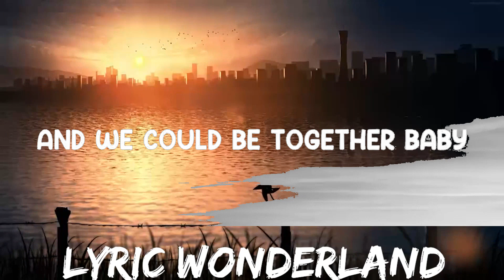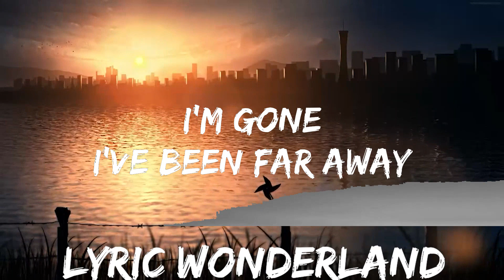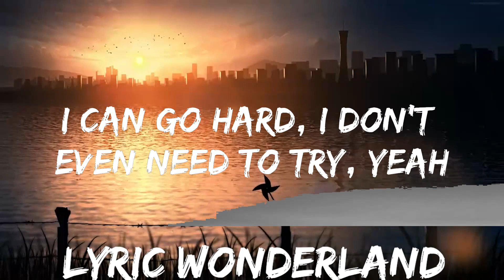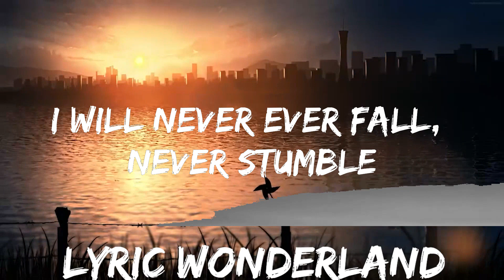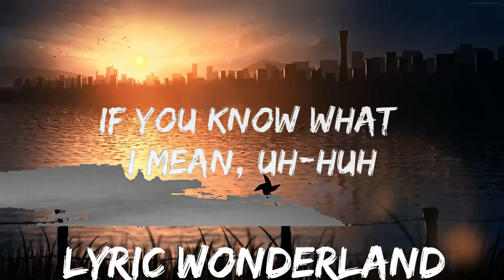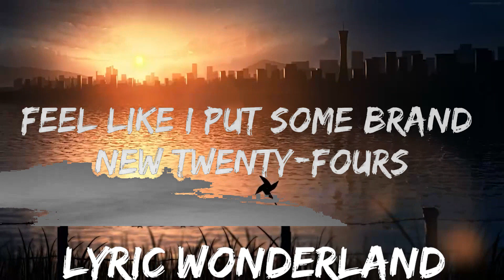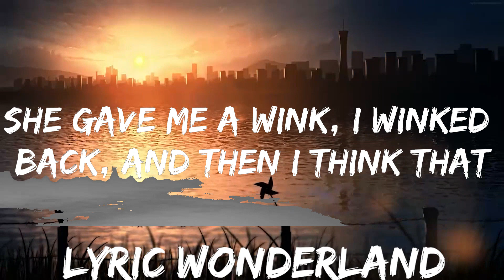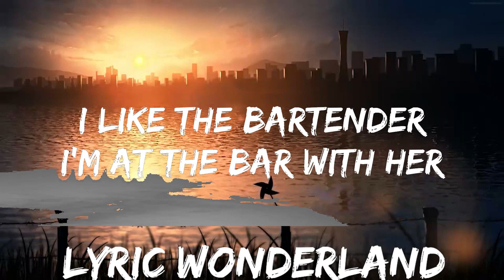Play List || Summer - Calvin Harris (Lyrics) 🎵 || Lyric Wonderland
Find Calvin Harris on:
📜 Lyrics: "Summer"

📜 Lyrics:

Summer - Calvin Harris (Lyrics)
Lyrics video for "Summer" by Calvin Harris.

You can also find us on:
Zodiac Signs Quotes -
Ancient Philosopher's Quotes -
World's Billionaire Quotes -
Famous Singers Quotes -

To my heartbeat sound
We fell in yêu
As the leaves turn brown